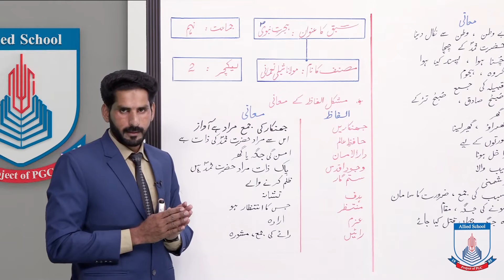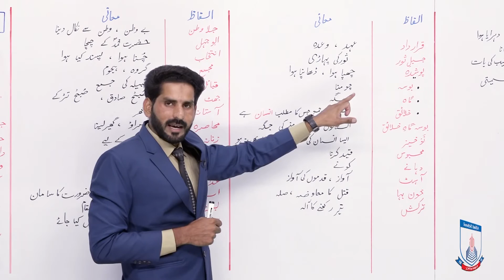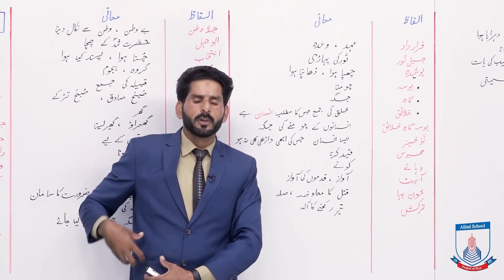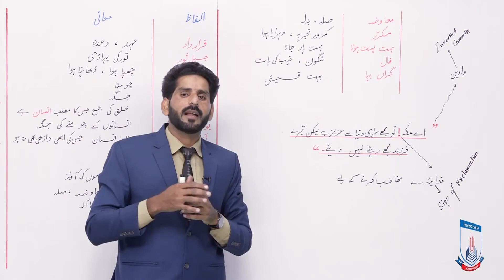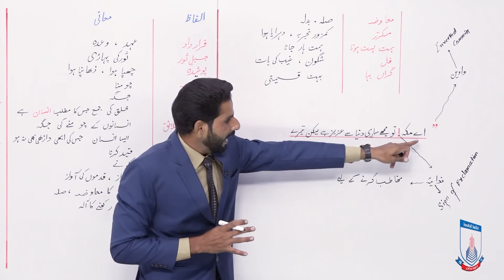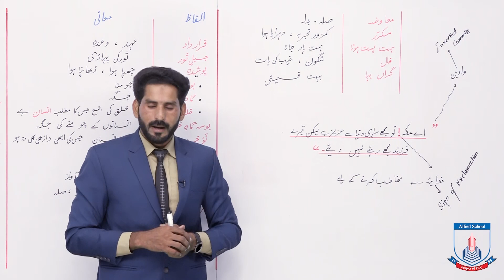Class 9 Urdu Sabaq Hijrat e Nabvi (SAWW) - Alfaz /Mani - Part 02 - Lecture 2 - Allied School